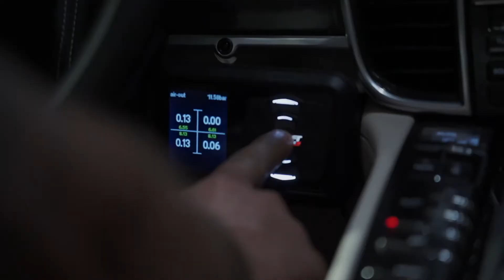AirRide Custom Romania will present - 1st Porsche Panamera bagged in Romania ! B 400 KYS